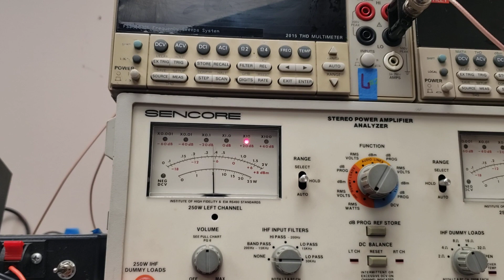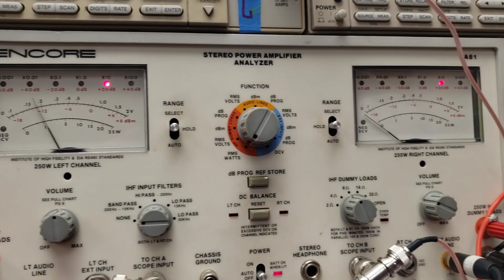McIntosh MA6200 Repair | Adam Electronics 6438